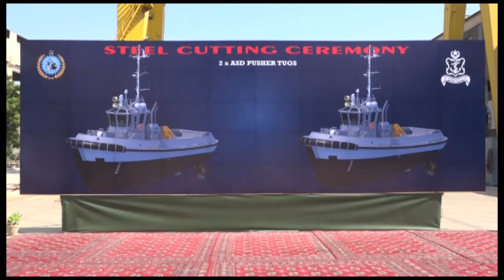Steel Cutting Ceremony of 16 T Bollard Pull Pusher Tugs being built for Pakistan Navy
Steel Cutting Ceremony of 16 T Bollard Pull Pusher Tugs being built for Pakistan Navy, was held at Karachi Shipyard & Engineering Works (KS&EW) on 10 Oct, 2019. Vice Admiral Muhammad Fayyaz Gilani HI(M), Commander Coast graced the occasion as Chief Guest. The ceremony was attended by high ranking officials from Government of Pakistan, Pakistan Navy, Corporate Sector and KS&EW.

The Tug has an overall length of 21 meters with a displacement of 255 tons. It has maximum speed of 10 knots and propelled by 2 x Diesel Engines. It is fitted with a very robust fendering arrangement for all round tugging operations. It has also a unique fendering below waterline to ensure safe movements of submarines.

On the occasion, the Honorable Chief Guest said that it is indeed a loud manifestation of indigenization policy being pursued by MoDP. He appreciated Karachi Shipyard for their valuable contribution towards attaining goal of self-reliance in the field of ship building. He highlighted an important segment of marine industry i.e. fishing industry and said that KS&EW has full capacity to construct modern fishing trawlers / boats and urged provincial governments to revamp this area through potential of this solitary shipyard  of the country. .

Earlier MD KS&EW, Rear Admiral Ather Saleem SI(M) in his welcome address thanked Pakistan Navy and MoDP for their continued support. He said that in the past KS&EW has already constructed various tugs ranging from 10 to 40 Tons Bollard Pull capacities. He highlighted that in parallel to the Ship Repair and Gen. Engineering activities, various shipbuilding projects including 1500 Tons Maritime Patrol Vessel for Pakistan Maritime Security Agency, Fast Attack Craft (Missile) No. 4 for PN and Bridge Erection Boats for Pakistan Army are being executed. Preparation of mega projects of construction of 4 x submarines and 2 x MILGEM Class Corvettes for PN are being made.  He assured that KS&EW is committed to complete these challenging projects on time, meeting international quality standards.